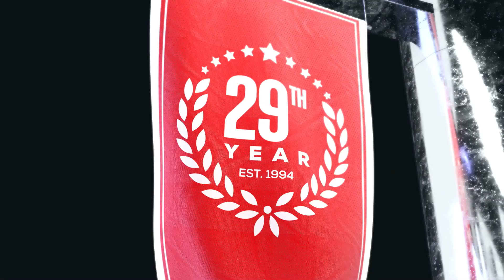Tennessee Titans vs Washington Commanders | NFL Week 5 Game Analysis & Picks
Tennessee Titans vs Washington Commanders game preview for October 9th, 2022.

The Tennessee Titans got a strong win over the Indianapolis Colts. The Washington Commanders continued to disappoint in a 25-10 loss to the Dallas Cowboys.  Who wiil win in this showdown in NFL Week 5? Should you look to the side or the total to find the winning NFL pick?

BetUS host TJ Rives, and expert handicappers Brad Thomas and Chris Farley analyze the NFL game Tennessee Titans vs Washington Commanders. They'll go over the latest football betting trends, and best value NFL odds available and share their picks and expert predictions for this NFL Week 5 game.